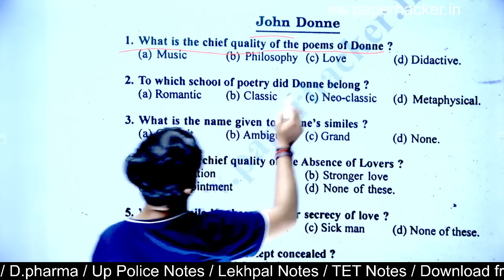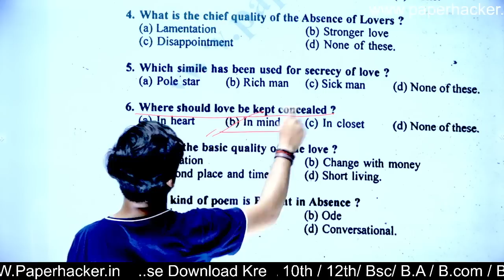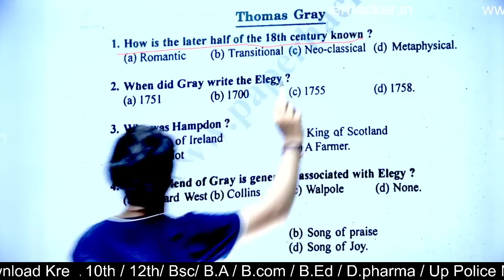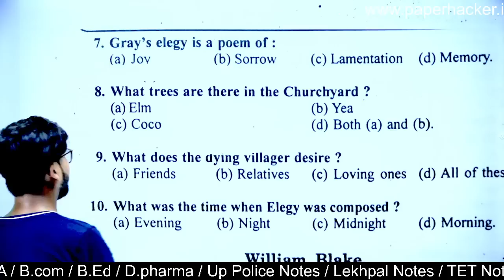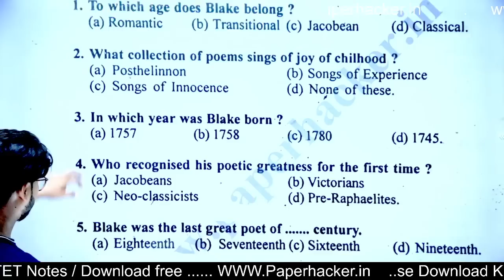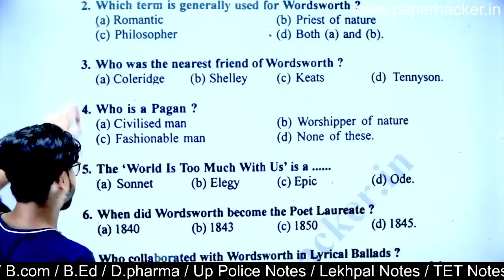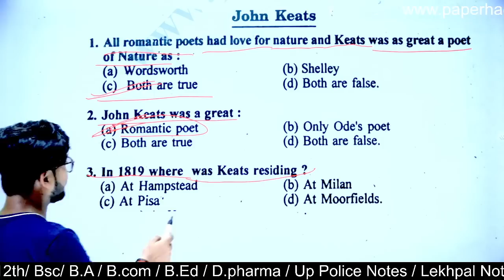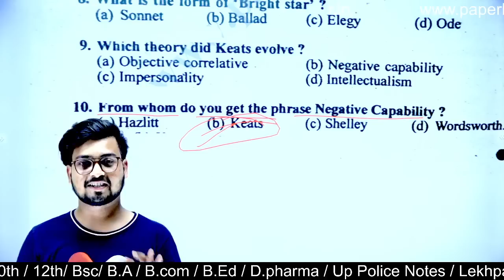BA 2nd Semester English Literature 1st Paper, Objective question, Part-2, Paper hacker